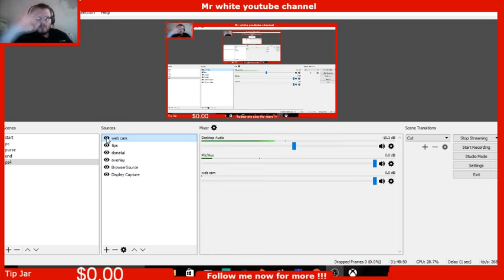ARK SCORCHED EARTH Part 16